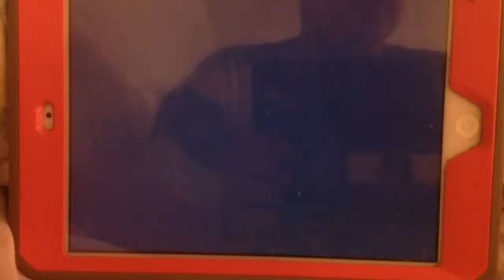Playhouse Disney/Knowledge/Access/SCN/Treehouse (X2)/TVOntario/MarbleMedia/Sinking Ship (2006)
(2006) Of This Is Daniel Cook From Playhouse Disney